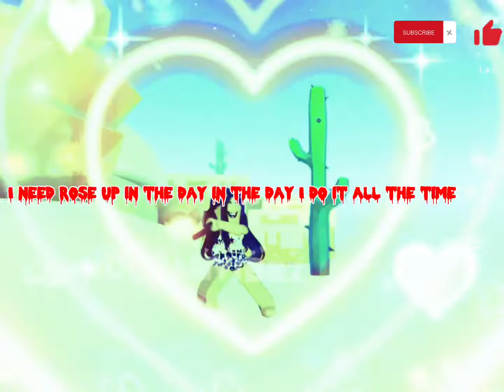You said the gun was mine..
This video is intended purely for entertainment, if you are the owner/artist and you would like your credit to be added or would like to remove your material/song, feel free to contact me or comment below and I will remove it as soon as possible.